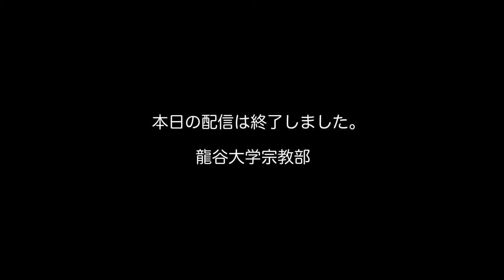学長法話2022年7月19日 入澤 崇 学長（大宮学舎本館）